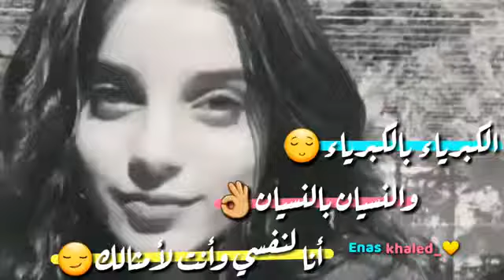حالات واتس اب /😆الكبرياء بالگبرياء&والنسيان 😎